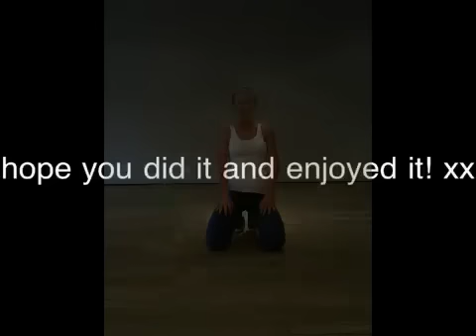Hot Butt Workout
Get your butt lifted & toned with this fab circuit of exercises aimed at getting your rear into gear!